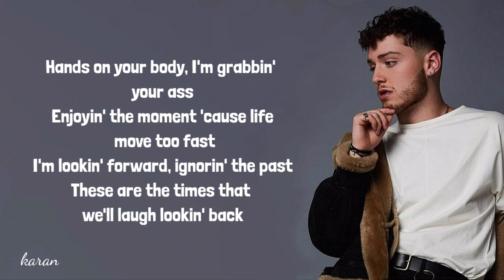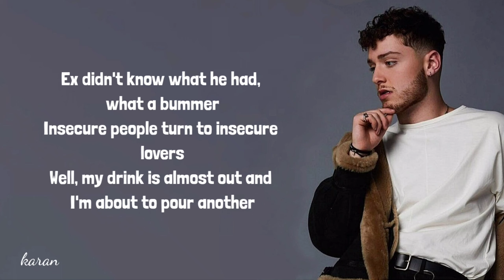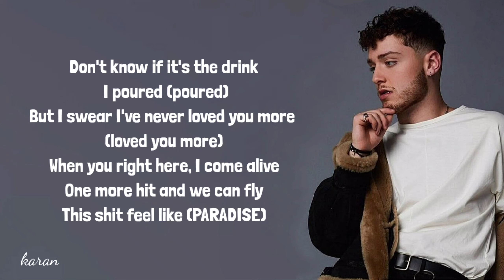Bazzi - Paradise (Lyrics)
Find other english songs lyrics on my channel at the link given below : 👇👇👇👇

About “Paradise”

Continuing to feed his fans, Bazzi released “Paradise” on April 4th 2019, just three days after his previous release “Caught in the Fire.” Following a since-deleted tweet asking fans if they wanted more new music in the same week, Bazzi announced the track less than twenty-four hours before “Paradise” dropped.

The song also appeared in the 2019 romantic comedy, The Sun Is Also a Star.

Produced By    : Bazzi, Rice N' Peas & Kevin White

Written By        : Mike Woods, Kevin White & Bazzi

[Verse 1]
Hands on your body, I'm grabbin' your ass
Enjoyin' the moment 'cause life move too fast
I'm lookin' forward, ignorin' the past
These are the times that we'll laugh lookin' back
I'm gettin' lucky like coins in the well
Goodbye to my haters, I'm wishin' you well
This is my year, man, if you couldn't tell

[Pre-Chorus]
This is our life and we livin' it well
Late nights in the city, causin' hell
Burn this bitch into the ground, oh well
If all we got tonight, let's do this right

[Chorus]
Let's go to (Paradise)
This shit feel like Friday nights
This shit make me feel alive
I feel like we in paradise, paradise (Paradise)
Don't know if it's the drink I poured
But I swear I've never loved you more
With you right here, I come alive
One more hit and we can fly
This shit feel like (Paradise)

[Verse 2]
I'm feelin' it, my head's where the ceilin' is (Oh yeah)
This energy turns nights into memories (Oh yeah)
Count up the bands, you've been workin' all summer
Ex didn't know what he had, what a bummer
Insecure people turn to insecure lovers
Well, my drink is almost out and I'm about to pour another

[Bridge]
The night has just begun, we on a level now
If I get too fucked up, promise you'll hold me down
Yeah, this that shit you can't deny
This that shit you feel inside

[Pre-Chorus]
This our life, our time, we livin' well

[Chorus]
This shit feel like Friday nights (Ooh, it do)
This shit make me feel alive (Baby)
I feel like we in paradise, paradise (Paradise, oh yeah)
Don't know if it's the drink I poured (Poured)
But I swear I've never loved you more (Loved you more)